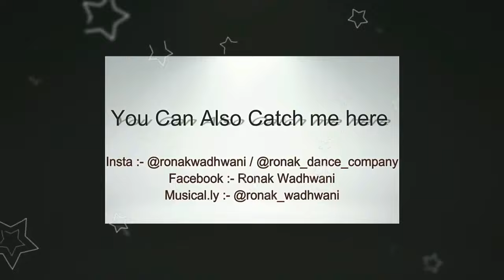Tu Cheez Badi | Ronak Wadhwani Choreography | Machine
Ronak Dance Company Presents,

Funk Jazz (FOr Beginners)

Choreographed & Edited by ROnak wadhwani

Performed by ROnak Wadhwani & Palak Agrawal